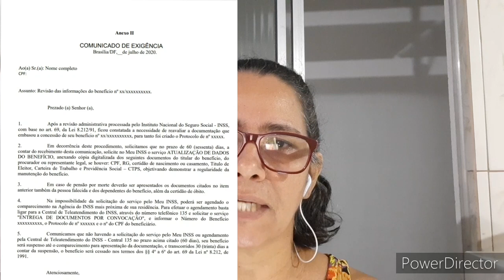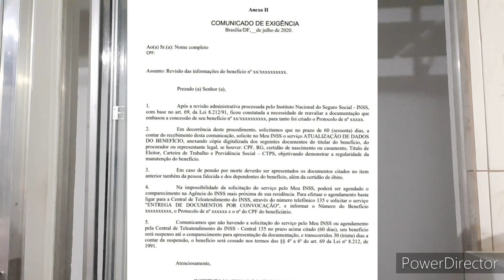(INSS) Cartas digital, como será enviado as cartas "exigência " do INSS para os segurados.